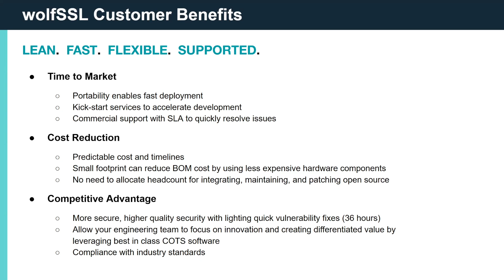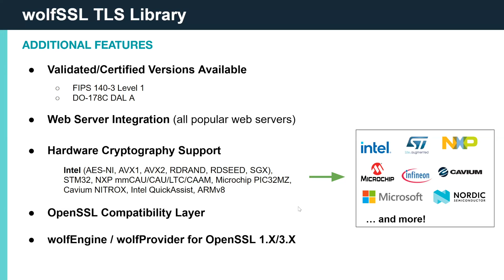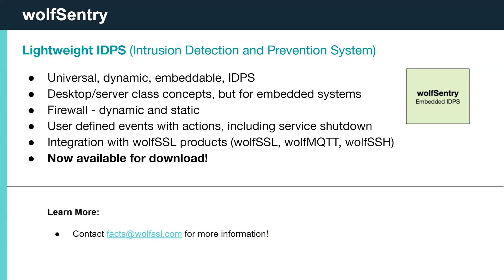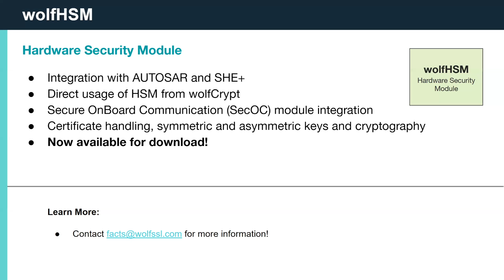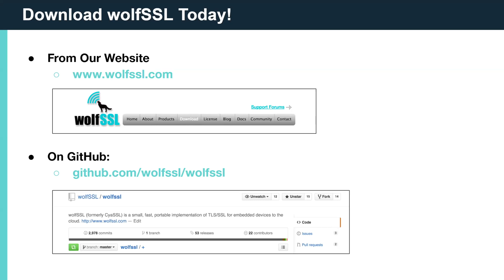Get to Know wolfSSL: Company Overview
wolfSSL, the best-tested cryptography, provides top-tier embedded security solutions with a focus on speed, size, portability, features, and standards compliance.

Our performance-optimized TLS library secures over 5 billion connections worldwide and is designed for standard, embedded, and RTOS environments. wolfSSL supports industry standards up to the current TLS 1.3 and DTLS 1.3, is up to 20 times smaller than OpenSSL, offers a simple API, an OpenSSL compatibility layer, OSCP and CRL support, dual licensing, FIPS 140-3 compliance, and post-quantum cryptography (PQC) algorithms including ML-KEM, ML-DSA, LMS, and XMSS. With wolfSSL, users benefit from robust security measures while maintaining efficiency and flexibility in their integration options.

00:00 wolfSSL Customer Benefits
02:09 wolfSSL TLS Library
05:01 wolfSSH
05:27 wolfBoot
05:53 wolfMQTT
06:19 wolfSentry
06:52 wolfTPM
07:25 wolfHSM
07:58 Download wolfSSL Today!